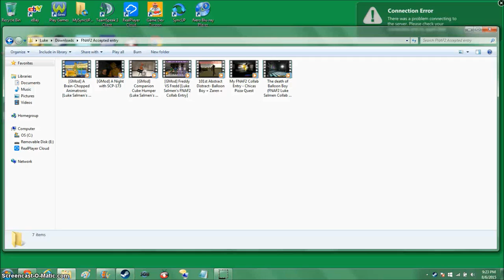[OLD] luke's update video #4- Five nights at freddy's 2 Collab Update (Collab Closed)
*EDIT*
Deadline has moved to November 1st.

I decided to make another update video for the FNAF 2 Collab.